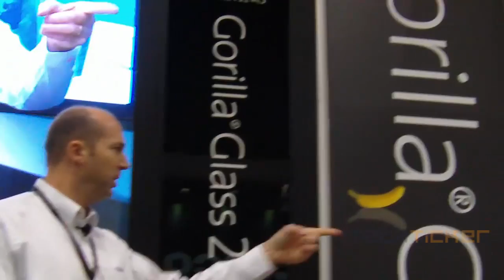Corning showing off its Gorilla Glass 2 at CES 2012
Corning known for its Gorilla Glass for mobile devices introduced a new version of the glass